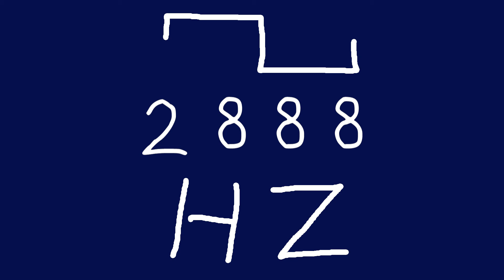2888 hz square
Just sound.

chords
sounds
noise
tone
noises
tones
audio
wave
waves
sin
sine
sinus
sinoid
rect
rectangle
square
non-sinusoidal
type
periodic
amplitude
pulse
pulses
pulsar
sound
sounds
heart
heartbeat
resonancy
struggle